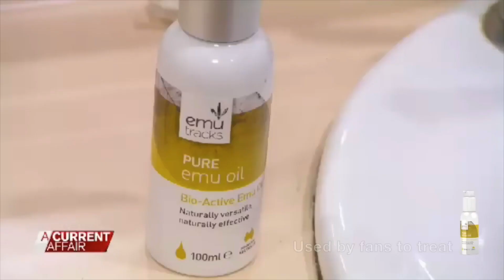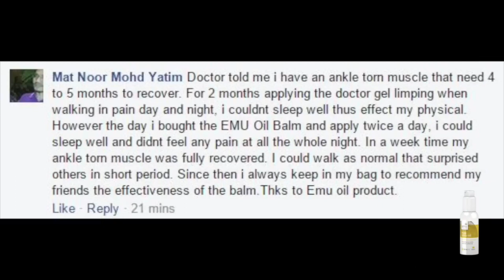Joint Pain Relief Using Pure Emu Oil